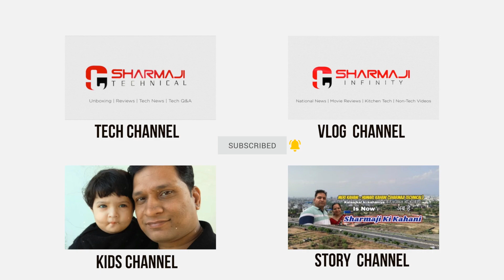Birthday GIFTS UNBOXING Vlog | Varchasvi Sharma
Birthday Gifts Unboxing | TentHouse | Varchasvi Sharma